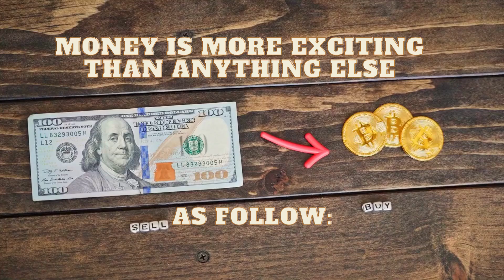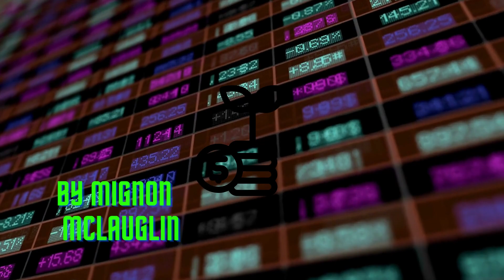The exciting Money game and Mindset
The excitement, investing money game and mindset